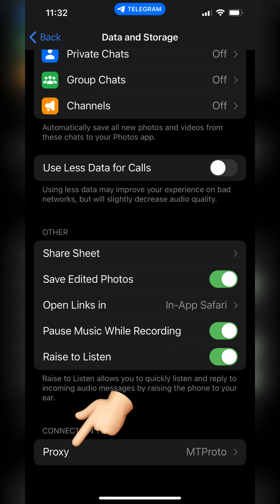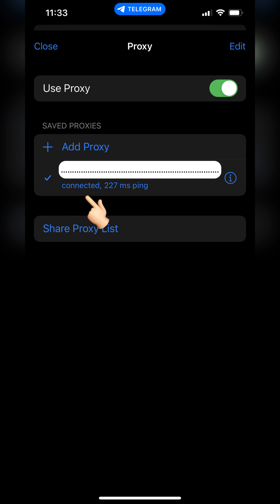أفضل حل لمشكلة التلكرام مع مستر أمين